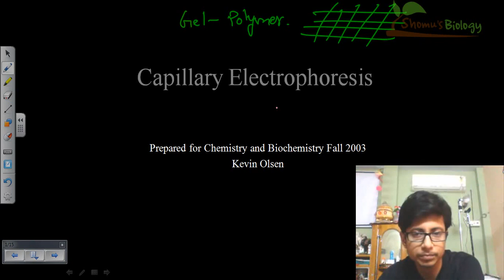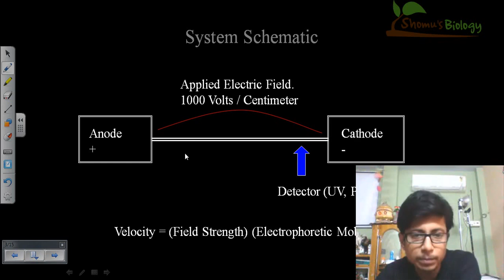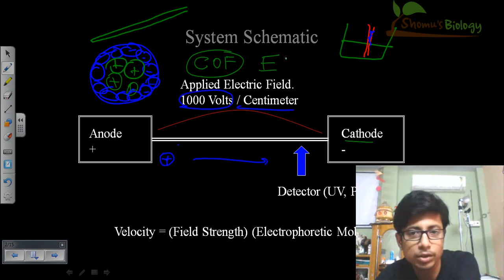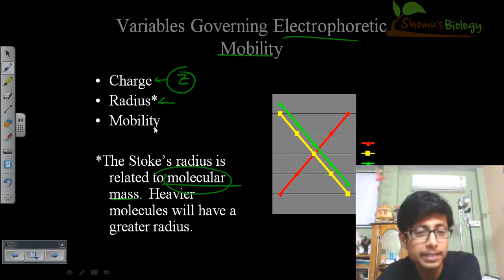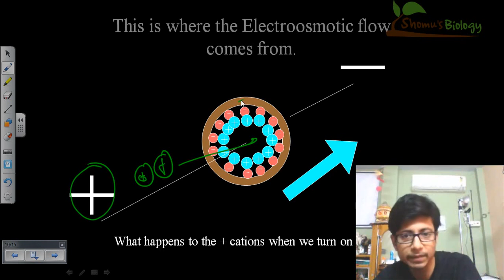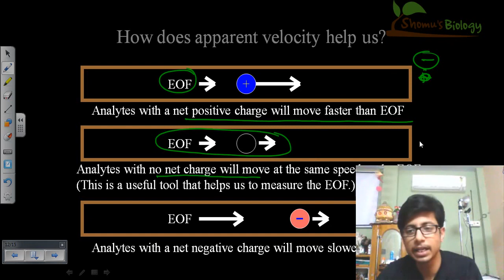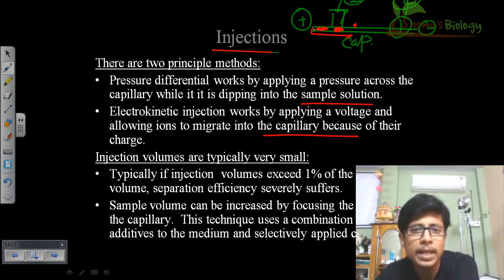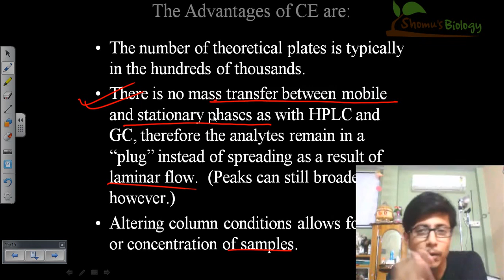7-4 Capillary Electrophoresis Mass Spectrometry Link2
HEJ's recommended video lectures Compendium of Mass Spectrometry